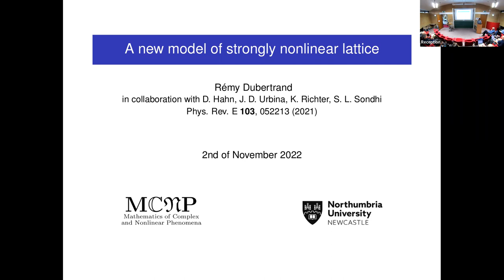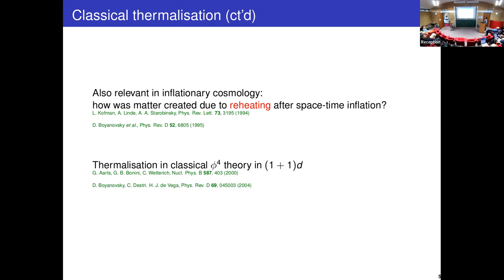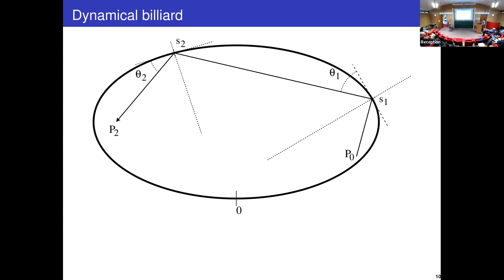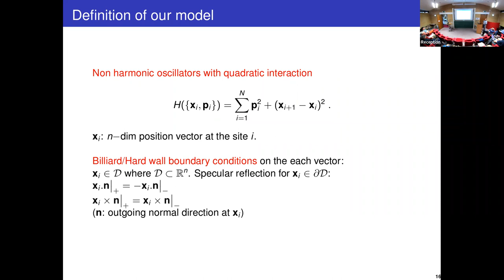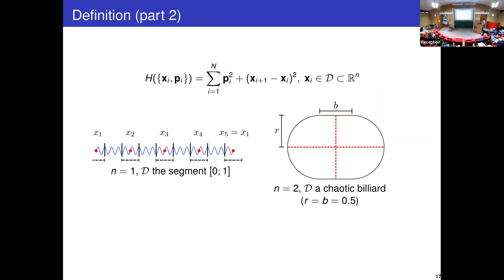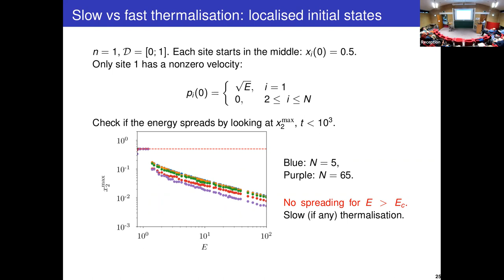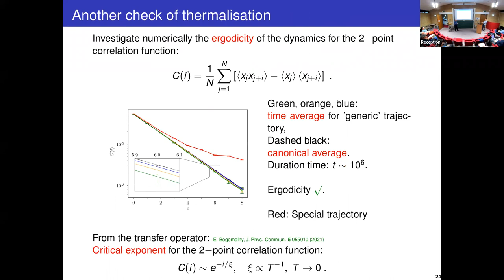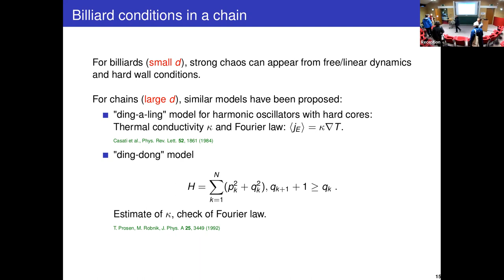A new model of strongly nonlinear lattices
Speaker(s) Remy Dubertrand Northumbria University
Date 2 November 2022 – 15:30 to 16:30
Session Title A new model of strongly nonlinear lattices
Event [HYD2] Dispersive hydrodynamics: mathematics, simulation and experiments, with applications in nonlinear waves
Abstract
The thermodynamics and equilibration of nonlinear chains have been a fundamental question to understand the foundations of statistical mechanics since the seminal work of Fermi-Past-Ulam-Tsingou. We have proposed a new model for a family of nonlinear lattices which includes billiard dynamics. I will describe the main ergodic and thermodynamic properties for the one-dimensional case, a chain, in the large size limit. I will discuss the connection for a smoothed version of the model in the continuum limit and why the hard wall limit is singular.